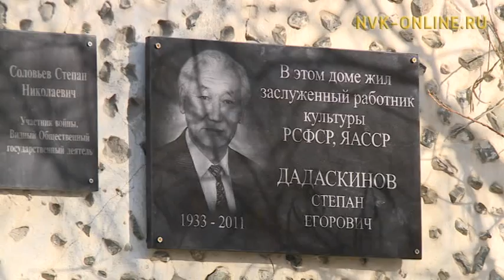Увековечена память о мэтре якутской теле-радиожурналистики